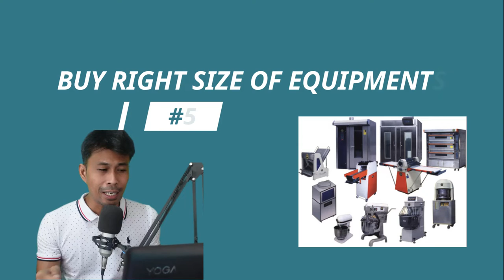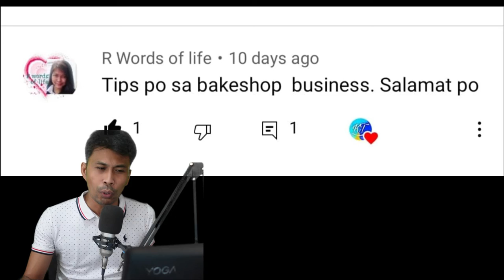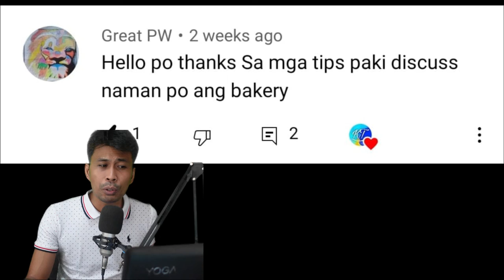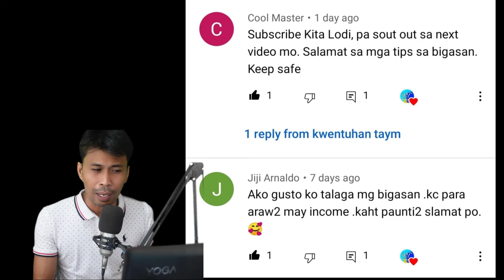PAANO MAG-UMPISA NG BAKERY O BAKESHOP || Tips How To Start Bakery Business 2023 || Negosyo Vlog #4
I am a former OFW and worked in an airline company but settled back home in the Philippines.  Samahan nyo ako pag-usapan ang mga napapanahong topic at kausapin natin ang mga taong matagumpay sa kanilang larangan.